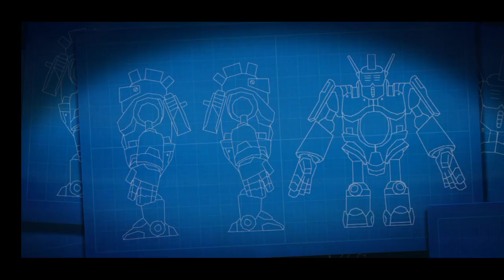ALL IS WELL FRAG PART 7